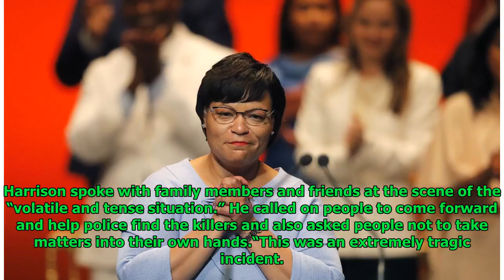At least three dead, seven wounded after gunmen in New Orleans fire on crowd